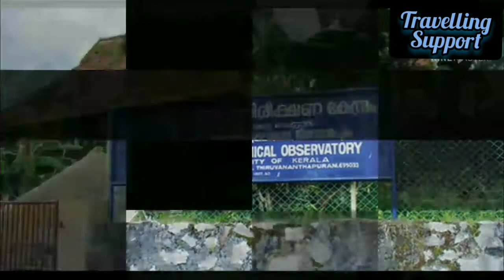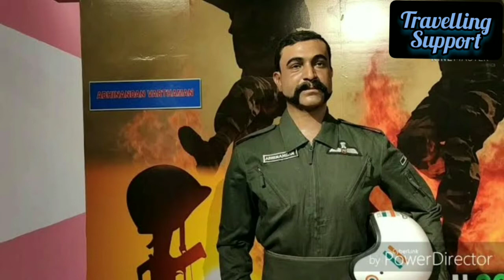Top Tourist Places in Trivandrum । തിരുവനന്തപുരത്ത് സന്ദർശിക്കേണ്ട സ്ഥലങ്ങൾ । Travelling Support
Hi guys welcome back to another video of Travelling Support In this video I'm going to tell you about Top 18 Places to visit in Thiruvananthapuram ( Trivandrum ) The capital city of Kerala.

VOICE OVER BY - Nishant Pachori